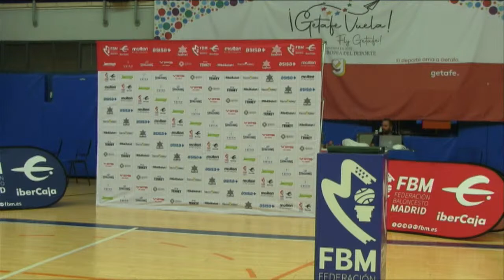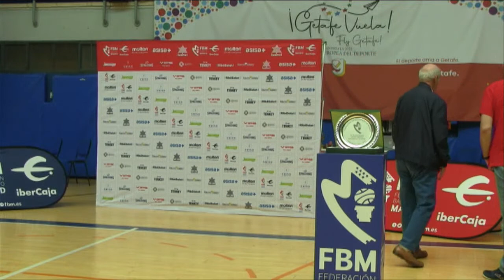DiaJunior2022 | Junior Masculino 2ª Div. - FINAL: Basket Torrejon - CDE Parque Europa Clínica Boix